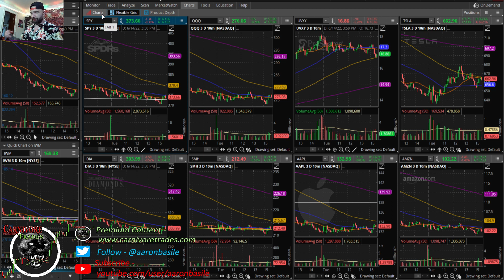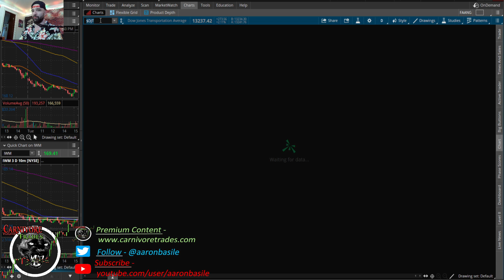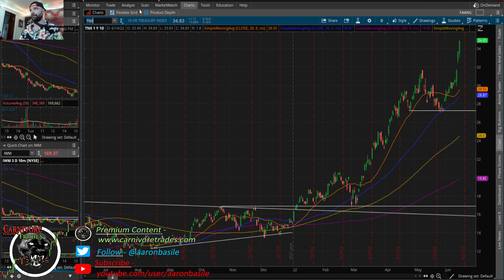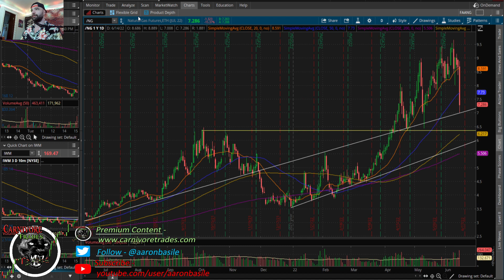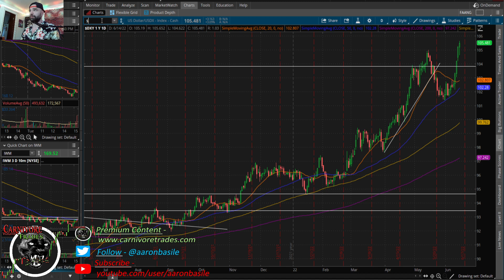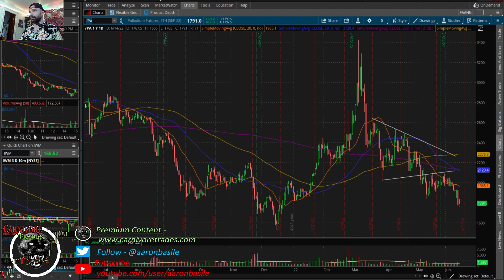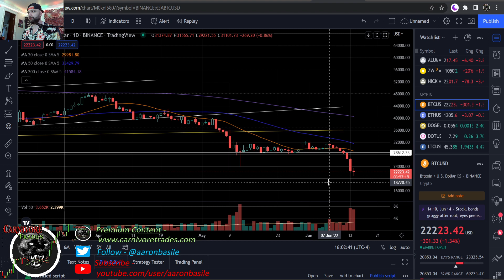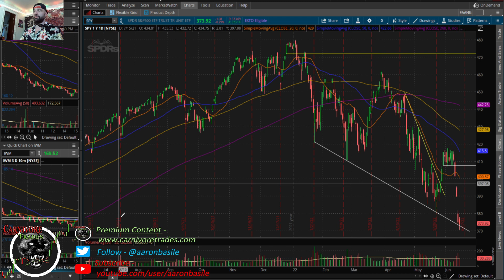Stocks Pause Ahead Of FOMC, Which Way Next?